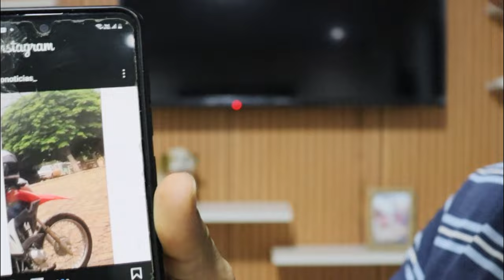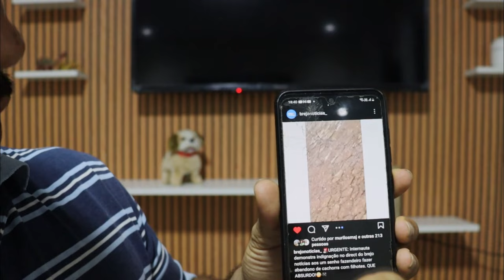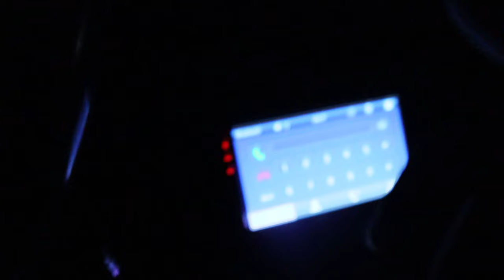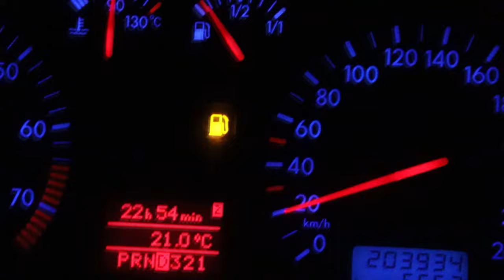suspeito foi filmado soltando filhotes de cães em Francisco Sá MG